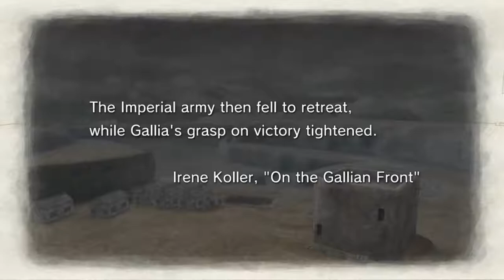Valkyria Chronicles - 24 Ch 14 Loss within Victory 05 At what Price Victory